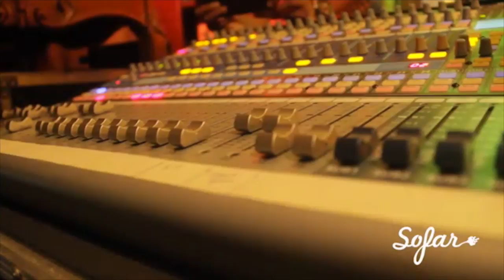Sangita Santosham - I Will Tell You How | Sofar Chennai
Sangita Santosham performing "I Will Tell You How" at Sofar Chennai on February 19th, 2017

Artist: Sangita Santosham

Filmed & Edited by: Nirav Chidambaran
Madhruth Zaman

Audio by: Radioaktiv